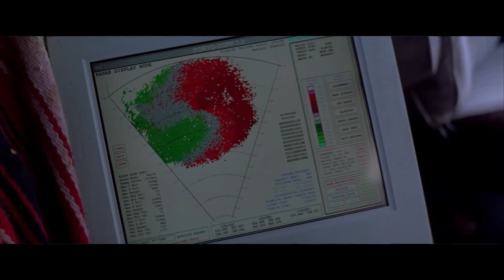Look at what's Right In Front of You!